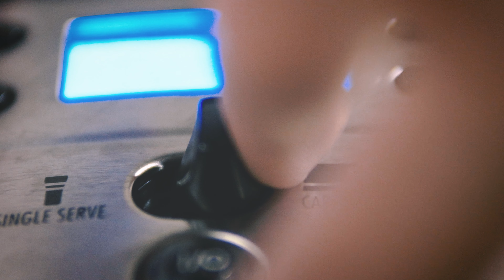Don't Starve Yourself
The simple meaning of this video is...
Do Not Starve Yourself from the Word of God.

But he answered, “It is written, “‘Man shall not live by bread alone, but by every word that comes from the mouth of God.’”
Matthew 4:4

The color grading isn't the best but, I tried my best to put this together.
I am not satisfied. However, I am happy with the result of it.

Camera: a7III
Lens: Sigma 24-70mm 2.8F and Sigma 30mm 1.4F
Mic: AKG P220
Edit: Premiere Pro